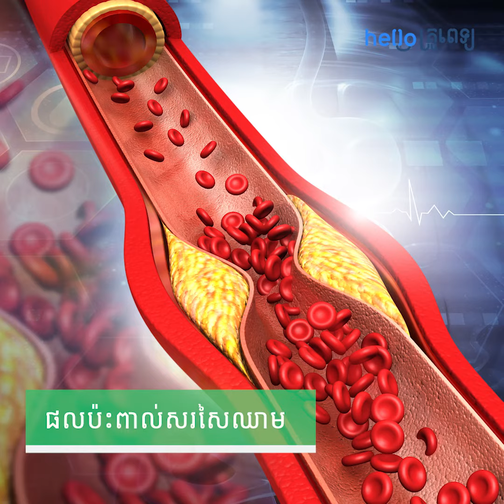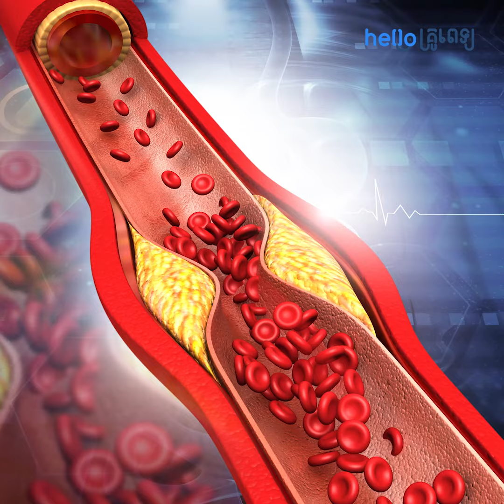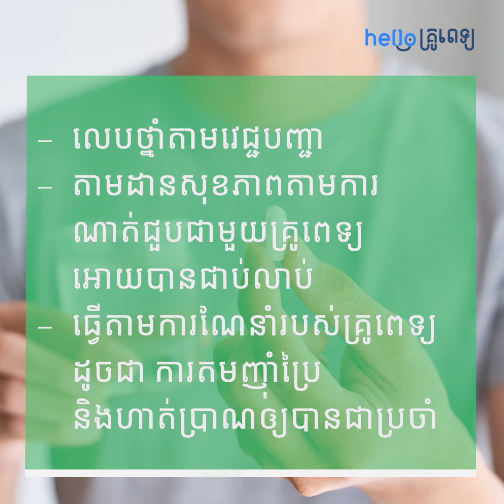កើតជំងឺលើសសម្ពាធឈាម បណ្ដាលឲ្យប៉ះពាល់សរីរាង្គប៉ុន្មាននេះ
"ព៌ត័មានពីសុខភាពទូទៅដែល​ផ្សាយលើ “Hello គ្រូពេទ្យ” គ្រប់គ្នា​អាច​ដឹង​ពី​ដំណឹង​ថ្មីៗ​ ការ​ស្រាវជ្រាវ ​របកគំហើញ​ថ្មី
គន្លឹះស្ដីពី​សុខភាពដ៏​​គួរ​ឲ្យ​ទុកចិត្ត​បំផុត ។